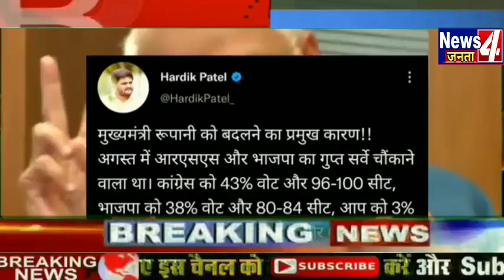भूपेंद्र पटेल बने के मुख्यमंत्री बनते ही बौखला गई कांग्रेस